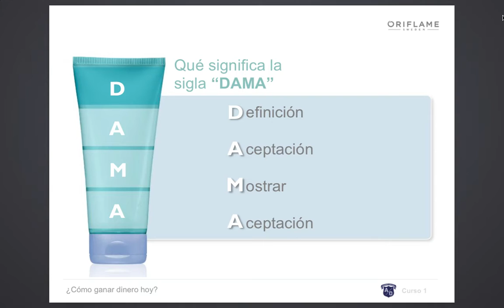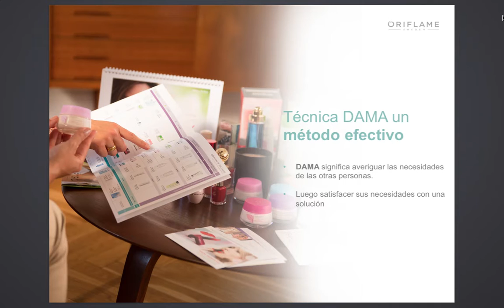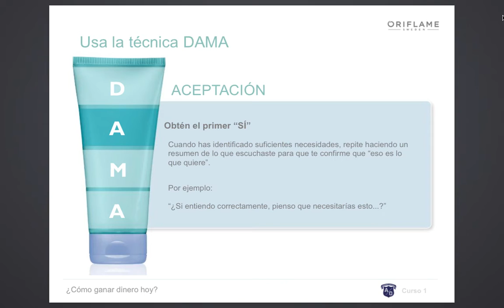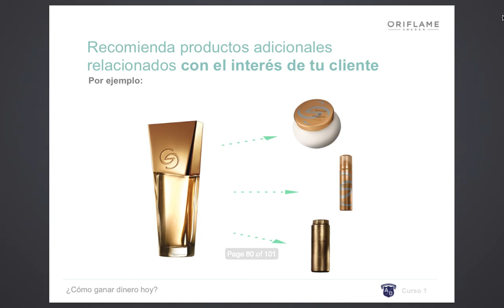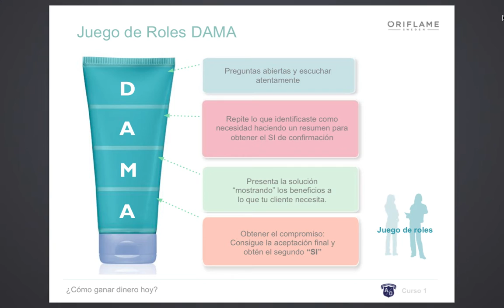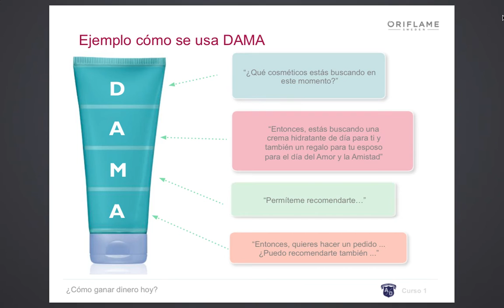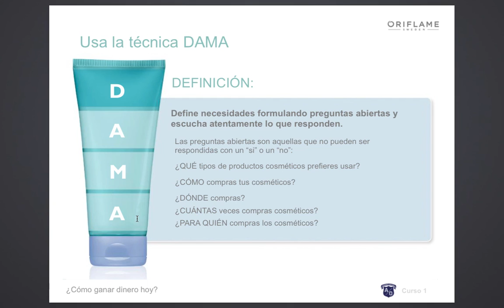Técnica DAMA, aprende a descubrir necesidades y manejar objeciones